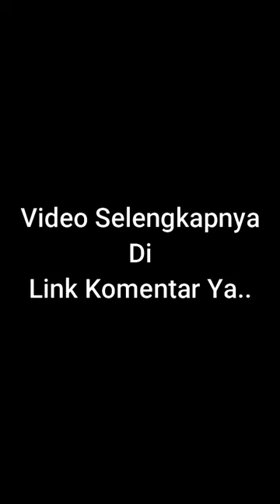resep IKAN nila BAKAR goreng teflon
resep ikan nila bakar : ala restoran, arang, bumbu kuning, bungkus daun pisang, cobek, cookpad, di teflon, enak, enak dan lezat, sambal kecap.
apa bumbu ikan bakar nila
apa resep ikan nila bakar
berapa kalori ikan nila bakar
bolehkah ibu hamil makan ikan nila bakar
bumbu ikan bakar nila yang enak
bumbu ikan nila bakar : apa saja, dan sambalnya, madu, manis, padang, sederhana, teflon.
bumbu ikan nila di bakar

bumbu marinasi ikan nila bakar.
bumbu oles untuk ikan nila bakar.
cara bakar ikan nila : di teflon, enak, yang enak, bakar pedas manis.
cara masak ikan nila bakar:  teflon/ yang enak.
cara memanggang ikan nila bakar.
cara memasak ikan nila bakar.
cara membuat bumbu ikan nila bakar padang.
cara membuat ikan : bakar nila yang enak, nila bakar bumbu kuning, nila bakar padang, nila bakar.
erek erek ikan nila bakar.
foto ikan nila bakar.
gambar ikan nila bakar.
ikan bakar nila adalah.
ikan nila bakar : berasal dari daerah, bumbu cobek,  bumbu kecap, bumbu kuning, bumbu padang, bumbu rujak.
ikan nila bakar : cobek, cookpad, diah didi, gambar, happy call, padang, terdekat, untuk asam lambung.
ikan nila fillet goreng.
ikan nila panggang yang enak.
resep dan cara membuat ikan bakar nila.

resep nila bakar : ala restoran, asam manis, diah didi, digoreng dulu, enak, tanpa digoreng.
Ikan bakar adalah hidangan ikan yang dibakar atau dipanggang di atas api atau bara api. Hidangan ikan yang dibakar, muncul secara universal di berbagai belahan dunia.[1] Akan tetapi secara khusus di dunia internasional, istilah "ikan bakar" merujuk kepada ikan bakar khas Indonesia dan Malaysia berupa ikan atau boga bahari lain yang dipanggang di atas arang atau bara api. Ikan bakar adalah salah satu hidangan klasik Indonesia.[1]

Ikan bakar kakap merah disajikan dengan sambal.
Ikan bakar biasanya dibumbui dengan campuran kecap manis dan minyak kelapa atau margarin, dioleskan ke atas ikan dengan menggunakan kuas ketika pemanggangan. Campuran bumbu dapat berbeda-beda di setiap daerah, tetapi kebanyakan menggunakan campuran bawang putih, bawang merah, cabai, ketumbar, air asam jawa, kemiri, kunyit, lengkuas dan garam.
Ikan bakar biasanya disajikan dengan sambal terasi atau sambal kecap sebagai saus celup, serta irisan jeruk nipis yang diteteskan ke atas ikan bakar. Di Indonesia Timur, seperti di Manado dan Maluku, ikan bakar biasanya disajikan dengan saus celup dabu-dabu atau sambal colo colo.

Jenis

Membakar ikan di Jimbaran, Bali.
Ikan bakar memiliki jenis dan variasi yang kaya, mulai dari jenis bumbu, sambal celup, hingga jenis ikan yang berbeda-beda. Pada hakikatnya semua ikan yang dapat dimakan dapat dijadikan ikan bakar, baik ikan air tawar atau ikan laut. Jenis ikan air tawar yang populer dijadikan ikan bakar antara lain ikan gurami, patin, dan ikan mas. Sementara ikan laut yang populer dibakar yaitu ikan tongkol atau cakalang, bawal, tenggiri, ikan kuwe, baronang, kerapu, kakap merah, dan ikan pari. Boga bahari lain yang juga lazim dibakar antara lain cumi-cumi atau sotong dan udang.
Ikan Bakar merupakan masakan Indonesia dan negara Asia Tenggara lainnya, berupa sebuah hidangan ikan atau bentuk lain makanan laut yang dibakar menggunakan arang. Terkadang dibakar dengan dibungkus dengan daun pisang.
Bagaimana cara bakar ikan?
6 Cara Membakar Ikan dengan Benar, Dijamin Dagingnya Nggak akan Hancur
Pilih ikan dengan daging yang tebal.
Oles permukaan ikan pakai minyak goreng.
Pakai pemanggang dan capitan yang bersih.
Alasi pemanggang dengan alumunium foil.
Olesi bumbu 10 menit setelah ikan dibakar.
Bakar ikan dengan api sedang.
Berapa lama ikan di bakar?
Durasi membakar ikan disarankan 10-15 menit. Dengan api arang yang membara, jika membakar ikan lebih dari 15 menit bisa membuat ikan menjadi gosong.
IKAN NILA ADALAH
Ikan nila adalah sejenis ikan konsumsi air tawar. Ikan ini diintroduksi dari Afrika, tepatnya Afrika bagian timur, pada tahun 1969, dan kini menjadi ikan peliharaan yang populer di kolam-kolam air tawar di Indonesia sekaligus hama di setiap sungai dan danau Indonesia. Nama ilmiahnya adalah Oreochromis niloticus, dan dalam bahasa Inggris dikenal sebagai Nile Tilapia.
Ikan nila berkerabat dekat dengan mujair.